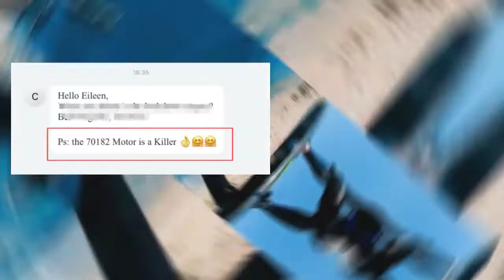Efoil Feedback | Maytech 300A 75V VESC + 70182 9KW Motor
Customer feedback on Efoil with Maytech MTSPF7.5H 300A 75V VESC and 70182 9KW waterproof motor, it's a killer o(￣▽￣)ｄ good
MTSPF7.5H 300A 75V VESC in limited promotion: